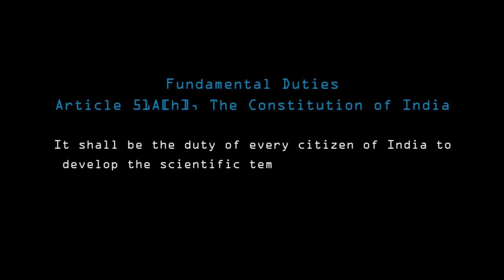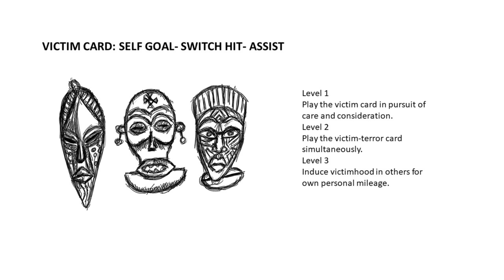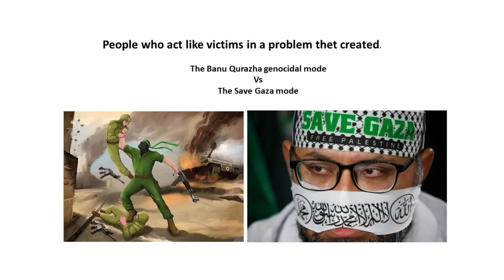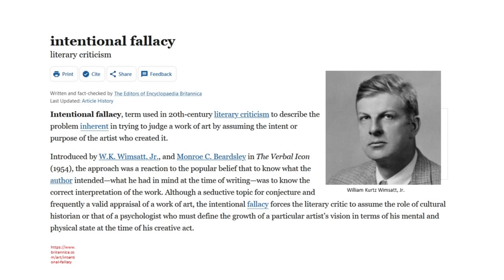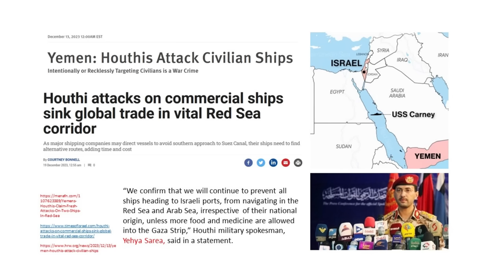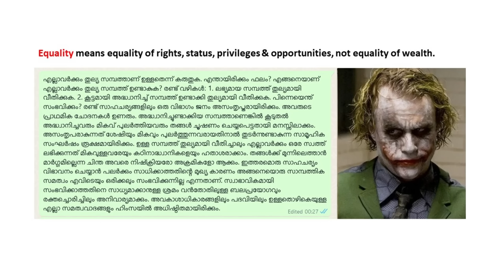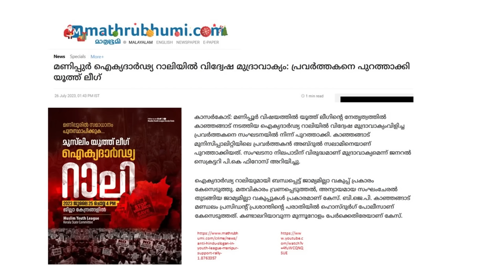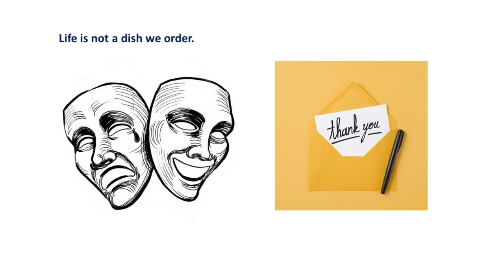ഇരവാദ ഭീ കരത | Ravichandran C | Unchain'23 | Punalur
ഇരവാദ ഭീ കരത  | Ravichandran C | Iravada Bheekaratha | Unchain'23 | 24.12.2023 | Wisma Mall, Punaur